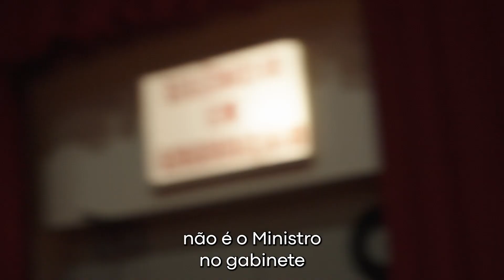A Caminho de Portugal Inteiro: Porto e Vila Real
Mais um dia intenso, desta vez passado entre o Porto e Vila Real. Portugal está cada vez mais unido em torno do Partido Socialista. Veja aqui alguns dos melhores momentos.